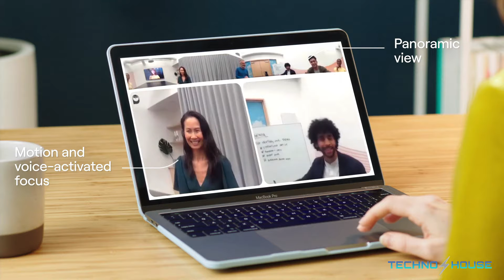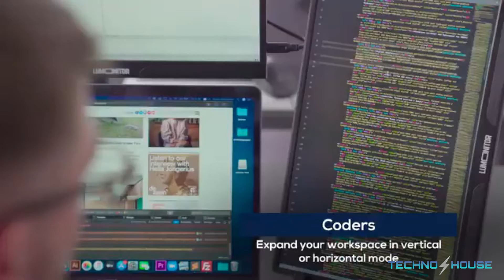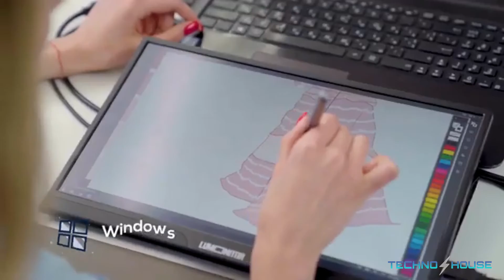Next level tech gadgets that will blow your mind | Latest Hi-tech gadgets 2021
Welcome to the Technohouse. In this video, we have discussed some high-tech gadgets that will help you in your busy schedule days. Technology is upgrading in every sector day by day. These latest tech gadgets are based on different modern technology.

Technohouse23sp